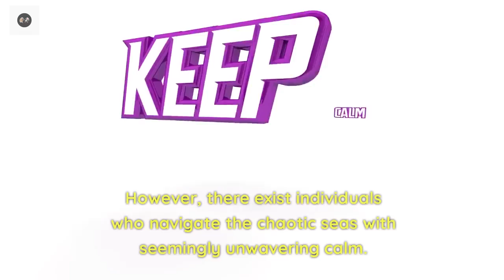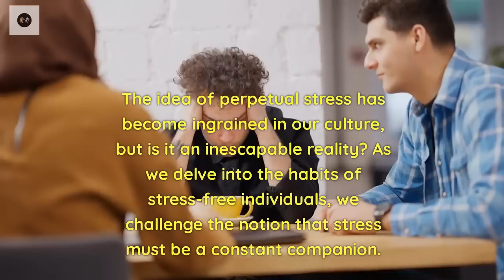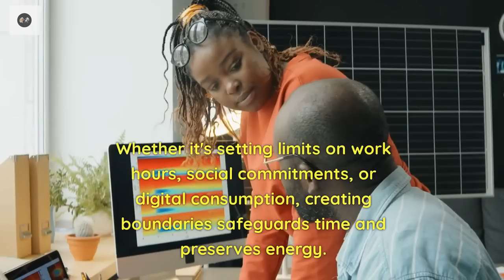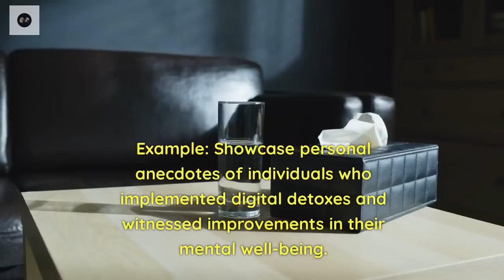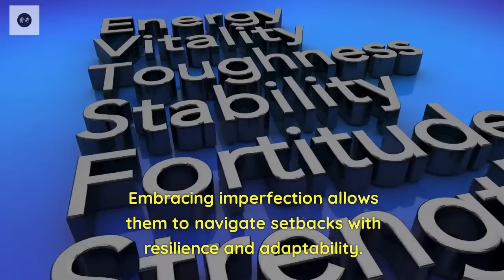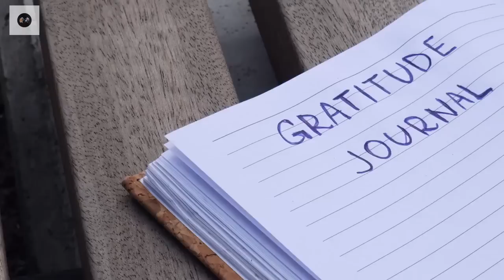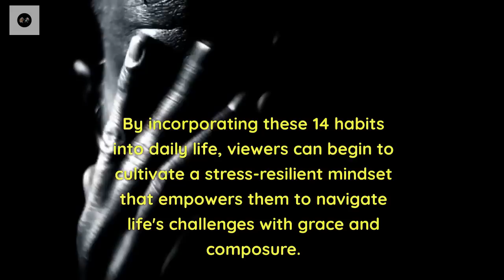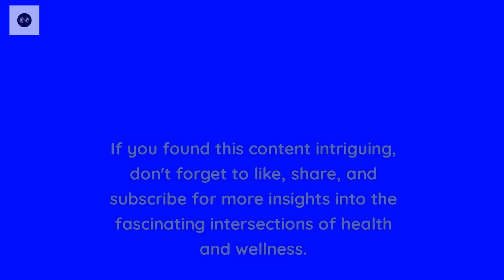Transform Your Life: Eliminate These 14 Habits for Ultimate Stress Relief | QoffeeNRoses.com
Welcome to our guide on transforming your life by eliminating 14 key habits for ultimate stress relief. In this video, we'll share practical tips and techniques to help you manage your stress more effectively.

Learn how to break unhealthy habits contributing to daily stress and adopt strategies for a more stress-free lifestyle. We provide personal growth tips and advice on building healthy habits for improved mental health. Perfect for anyone looking to reduce daily stress and enhance personal development. Join us in overcoming habitual stress and embracing a life of peace and well-being.

The video has information on Transform Your Life: Eliminate These 14 Habits for Ultimate Stress Relief, But it also tries to cover the following topics:

Stress Relief Techniques
Eliminate Bad Habits
Life Transformation Strategies

Video Title:  Transform Your Life: Eliminate These 14 Habits for Ultimate Stress Relief | QoffeeNRoses.com

✅  About Qoffee N' Roses

We aim to create a balanced and positive life and help millions of people to change their lives into better ones; small vibes every day can change your whole day and maybe your whole life.

©  Qoffee N' Roses